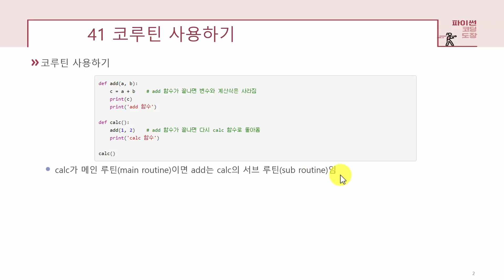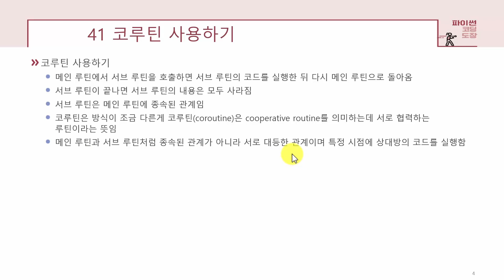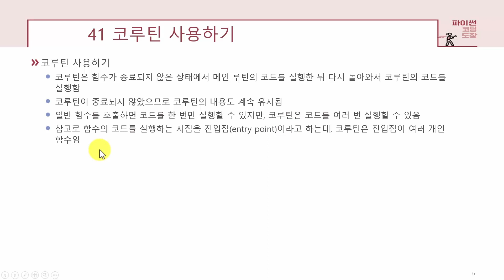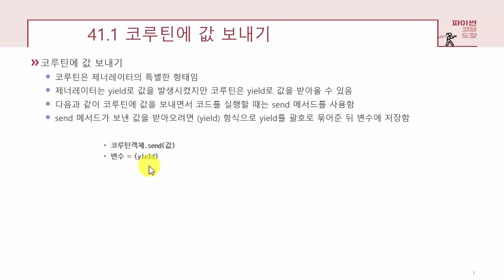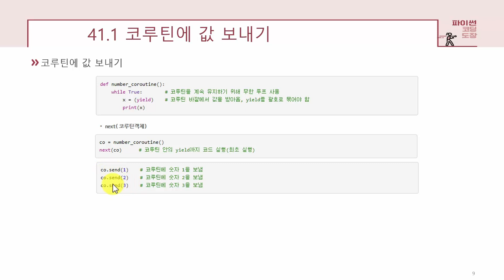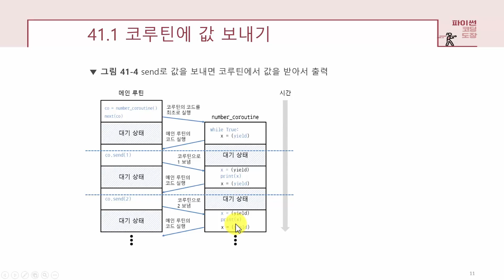[파이썬 강의] UNIT 41.1 코루틴에 값 보내기